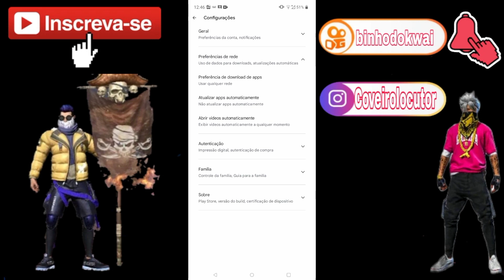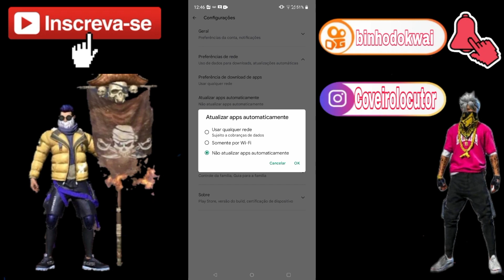celular enchendo a memória e travando mesmo sem arquivos armazenados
Celular enchendo a memória, travando mesmo sem arquivos, como resolver